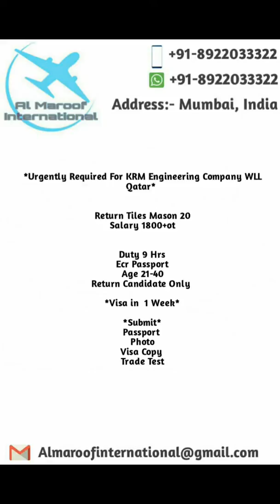Return Tiles Mason Job in Qatar